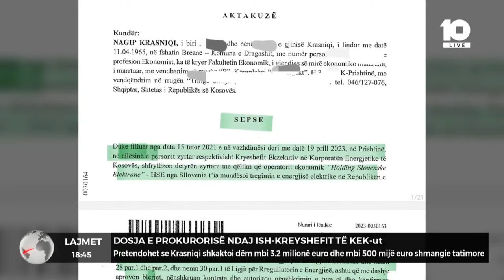Dosja e prokurorisë ndaj ish-kryeshefit të KEK-ut